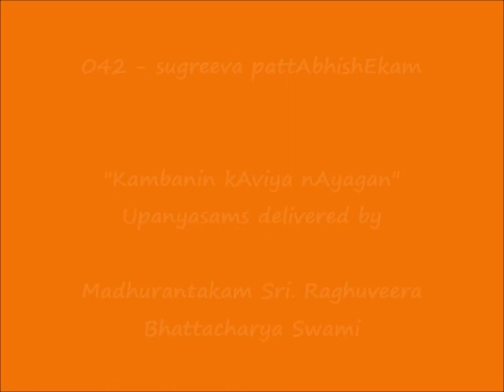042 - சுக்ரீவ பட்டாபிஷேகம் (sugreeva pattAbhishEkam) - கம்பனின் காவிய நாயகன் Kambanin kAviya nAyagan